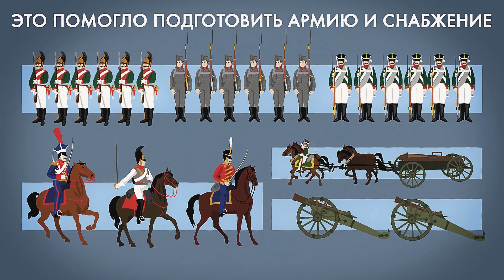Военная разведка в войне 1812 года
Александр I заранее знал о планах Наполеона благодаря разведке. Это помогло подготовить армию и снабжение. И стало залогом будущей победы
Военную разведку создал Барклай де Толли.

«Экспедиция секретных дел при военном министерстве» занималась сбором сведений за рубежом,
данных о войсках противника на границе
и выявлением агентуры противника
Наиболее успешно действовал в Париже полковник Александр Чернышёв.
Молодой дипломат, герой Аустерлица, светский щёголь…

…читал сводки о состоянии французской армии раньше Бонапарта
 благодаря завербованному переписчику военного министерства

. Секретарь топографической службы снабжал его картами строящихся дорог, складов и арсеналов.

Чернышёв передал в Россию информацию о замысле Бонапарта – разгромить русскую армию в приграничном сражении.
Экспедитор Пётр Чуйкевич на основе сведений предлагал избрать тактику «оборонительной войны».
 Для генералитета идея была слишком смелой.
 Но дальнейший ход кампании подтвердил его правоту.

«Образовательный медиапроект "Минуты Победы — 1812"» реализуется МООМС «Большая семья» с использованием гранта Президента Российской Федерации,  предоставленного Президентским фондом культурных инициатив. Информационный партнер проекта — журнал «Фома» / foma.ru